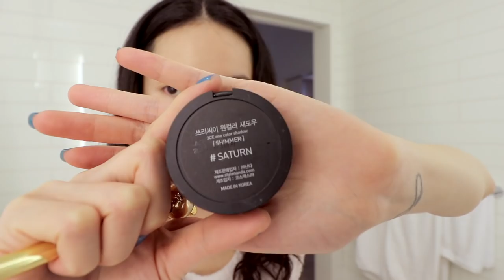GRWM: Dưỡng Da & Makeup cùng Lindsie ở New York 🌈 | Lindsie Pham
Sau 1 tháng "biệt vô âm tín" để đi Mỹ chơi thì ngày hôm nay, Lindsie đã quay lại với Youtube cùng Get Ready With Me in NYC rồi đâyyy ♡ title video ngày hôm nay đặc biệt có chiếc cầu vồng nho nhỏ để thể hiện sự ủng hộ của Lindsie đối với cộng đồng LGBT đó! Yêu thương thiệt nhiềuuu~

❤ Những sản phẩm trong video:

- HADA LABO Gokujyun Bọt Rửa Mặt Dưỡng Ẩm
- HADA LABO Shirojyun Mặt Nạ Dưỡng Trắng Hàng Ngày
- TATCHA Dewy Skin Night Concentrate
- ANESSA Perfect Sunscreen Skincare Milk
- LAURA MERCIER Fusion Ultra-Longwear Concealer in shade 1C
- LAURA MERCIER Secret Brightening Powder For Under Eyes
- LAURA MERCIER Invisible Loose Setting Powder
- LORAC California Dreaming Cheek Palette
- SHU UEMURA Hard Formula in shade “seal brown 02”
- ANASTASIA Soft Glam Eye Palette
- 3CE Eyeshadow in shade “starseed”
- 3CE Eyeshadow in shade “saturn”
- HEROINE MAKE Long and Curl Mascara
- MORPHE 9B The Blushed Blush Palette
- 3CE Velvet Lip Tint in shade “persistence”
- NYX Soft Matte Lip Cream in shade “san paulo”

✿ Lindsie mặc:

- GELATO PIQUE bath dress and accessory
- AMERICAN EAGLE ripped shirt

Dành cho những ai đã quan tâm đến video này và những bạn đã support Lindsie suốt thời gian qua, cám ơn rất nhiềuuu! Hy vọng đây sẽ là góc nhỏ để Lindsie có thể chia sẻ cùng các bạn những điều xinh đẹp trong cuộc sống :) :* ♫ Stay happy and gorgeous! xx